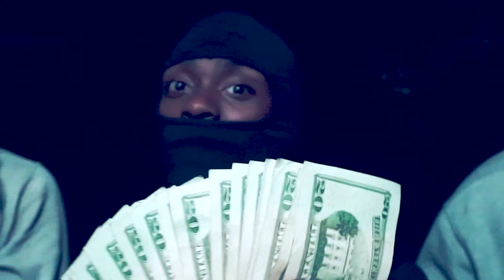FredOwe x GlokboyP x TMG WLK DOWN x TenGloxks x BloC | POP SUMTHIN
LLTENGLOXKS